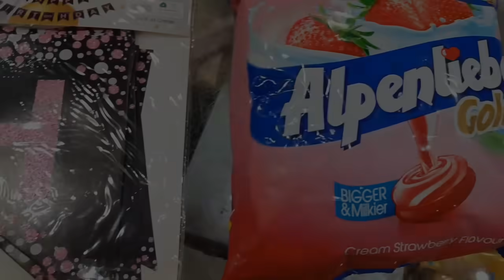Dekho Dono Bahano Ne Milkar Kese Ki Birthday Ki Teyari 🥳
Dekho Dono Bahan Ne Milkar Kese Ki Birthday Ki  Teyari 🥳